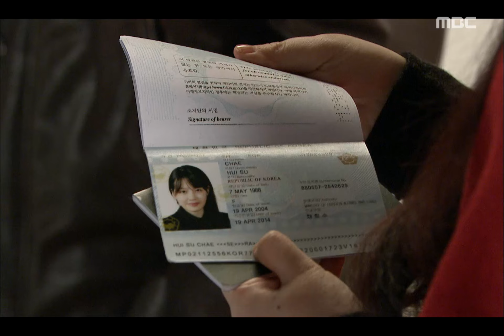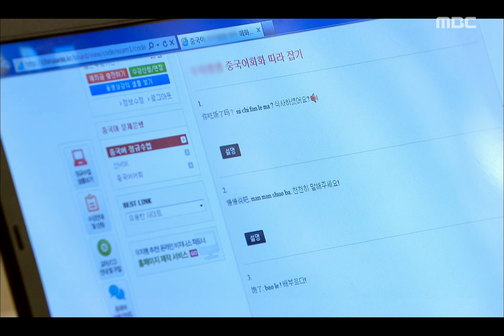애정만만세 - Bravo, My Love!, 45회, EP45, #01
Bravo, My Love!(애정만만세), 45회, EP45, 2011/12/17, MBC TV, Republic of Korea

희수 두고 혼자 중국에서 새출발하려는 정수